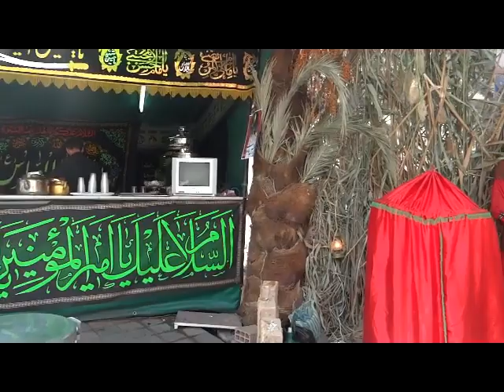عاشورای 1394در تکیه مش قاسم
تکیه مش قاسم بیش از شصدسال است که مراسم دهه محرم را برگزار میکند؛ امسال نیز همانند سنوات گذشته دسته عزاداران تکیه از تپه قیطریه تهران تا امامزاده صالح به زنجیرزنی پرداختند حضور نوجوانان و جوانان نسبت به سنوات گذشته چشمگیرتر بود.